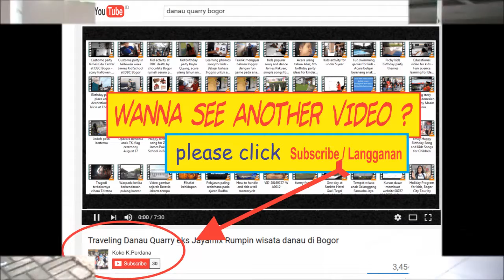Video singkat suasana latihan anak TK untuk Graduation Day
Dalam rangka acara Graduation Day 2016, di Ekalokasari Plaza oleh James Pakuan School , maka anak-anak Kindergarten mengadakan latihan persiapan disekolah.